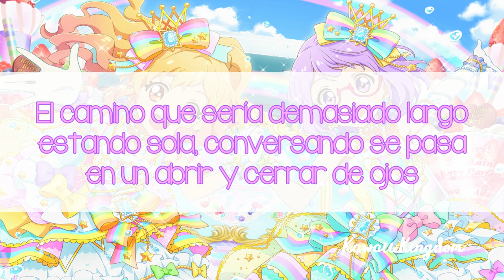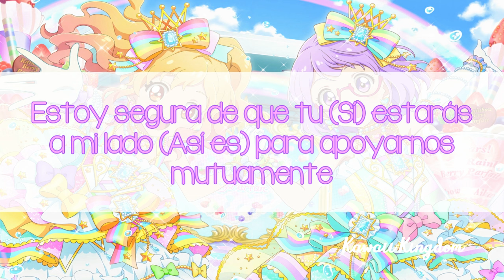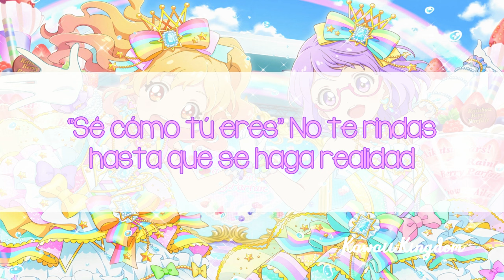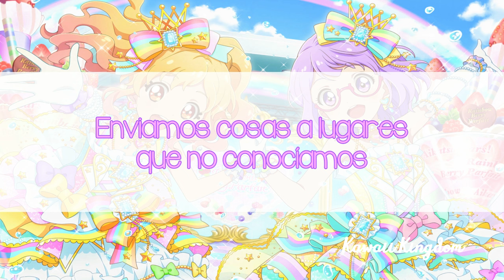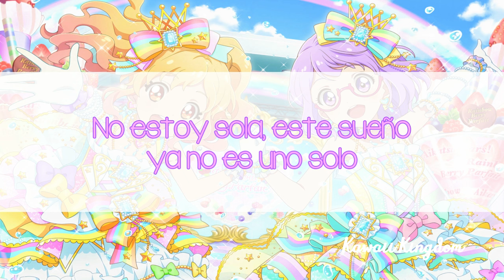Aikatsu Stars! - Message of a Rainbow (Yume & Koharu) [Sub Español]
★Traducción: Kawaii Kingdom
★Letra: Sarari Matsubara
★Composición: HALIFANIE
★Arreglos: Kengo Minamida (onetrap)
★Intérpretes: Sena and Nanase from AIKATSU☆STARS!